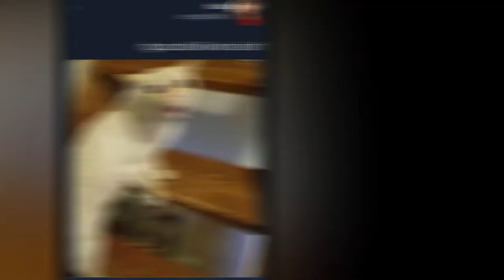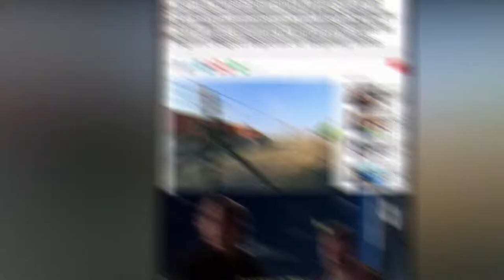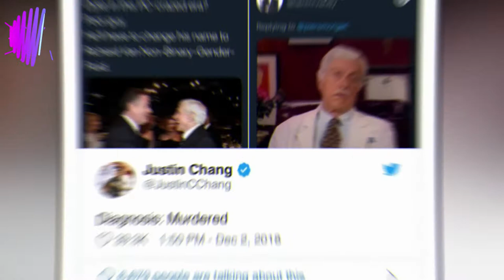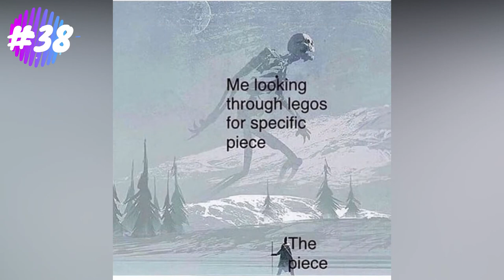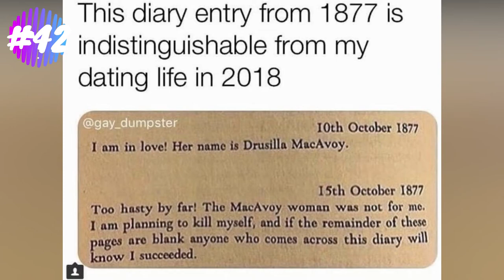44 Pics to Squash Your Boredom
A perfect distraction for your humpday.

20+ EPIC DESIGN FAILS THAT ARE SO BAD, WE CAN'T BELIEVE THEY ACTUALLY HAPPENED "NEW PICS"